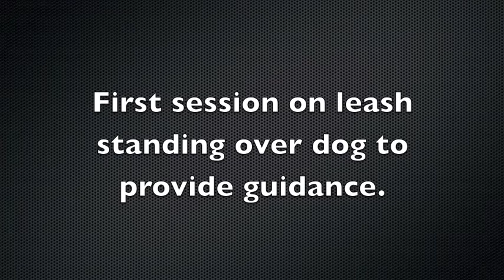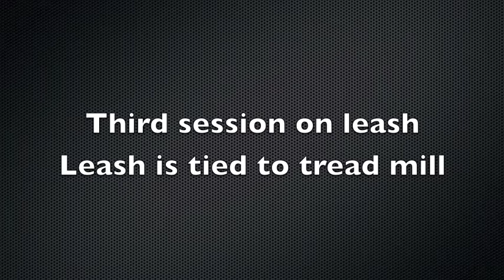Treadmill training with your dog